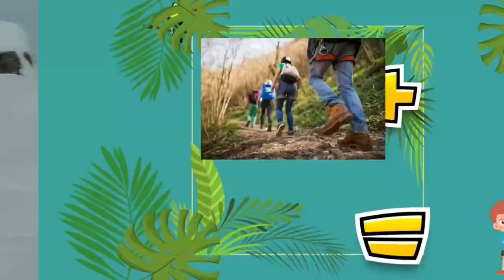Animal Quiz for Kids: 🦒 Guess the Combination of Two Animals🧒👦 (Guess the Animal)🦓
Welcome to the exciting animal quiz for kids! In this fun video, we challenge young animal lovers to guess the combination of two animals and learn more about the fascinating world of creatures. Can you figure out what animal emerges when we combine two different animals? We've prepared delightful illustrations and intriguing facts to spark children's curiosity and expand their knowledge about animals.

Join us and guess the correct answers together! This video is perfect for children and families looking to have a fun and educational time.